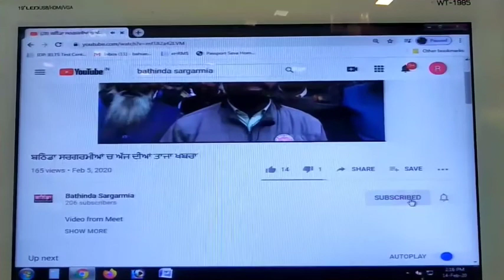ਸ੍ਰੀ ਗੁਰੂ ਰਵਿਦਾਸ ਜੀ ਦੇ ਜਨਮ 644ਵੇ ਦਿਹਾਡ਼ੇ ਤੇ ਲਗਾਇਆ ਲੰਗਰ